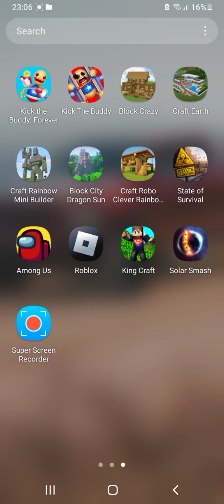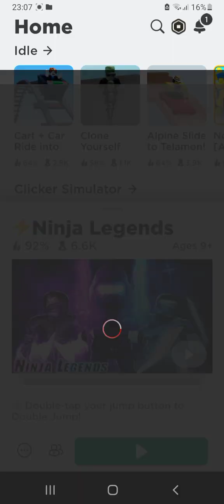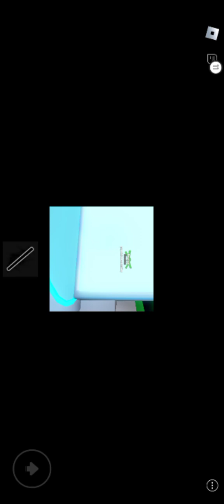18 December 2022